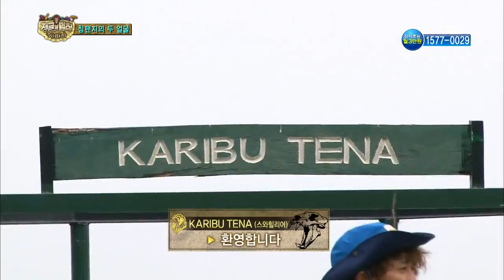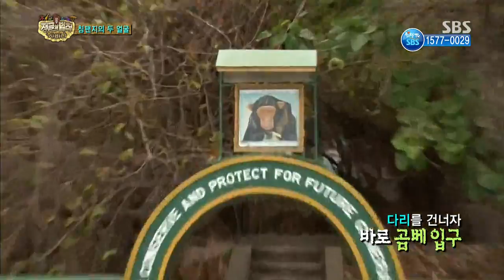정글의법칙 in 사바나(131115) #17(11)